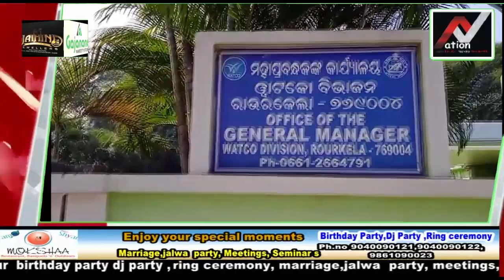BJP raids Watco office in Rourkela@Nation1stTv